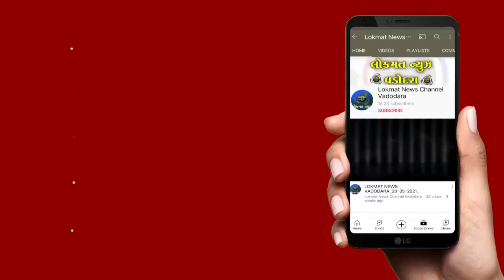ચોખંડીમાં પાણીના પ્રશ્નોને લઈ લોકો ભેગા થયા સ્થાનિક કાઉન્સિલરો લોકરોષનો ભોગ બન્યા